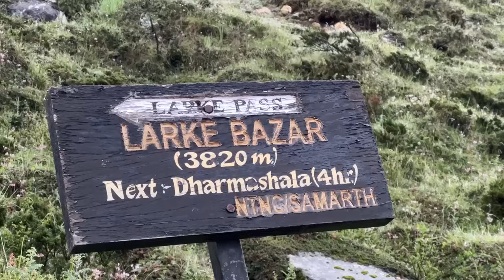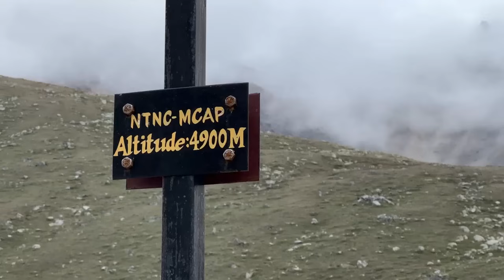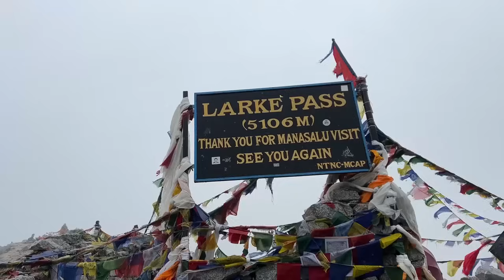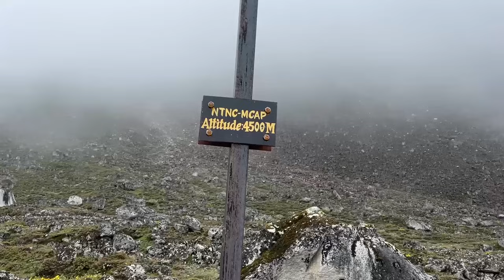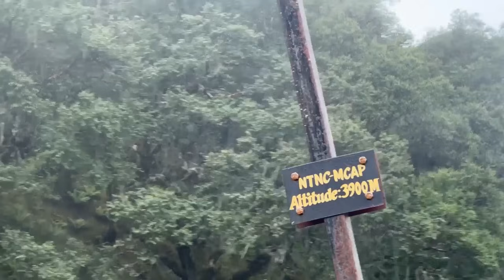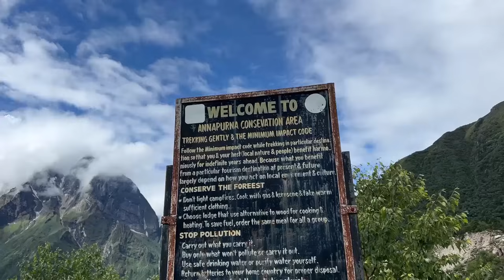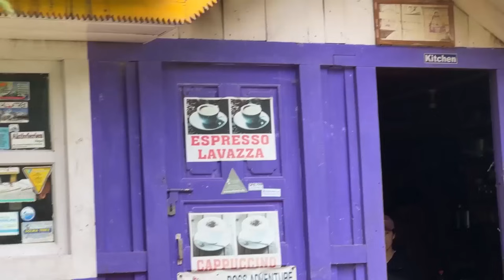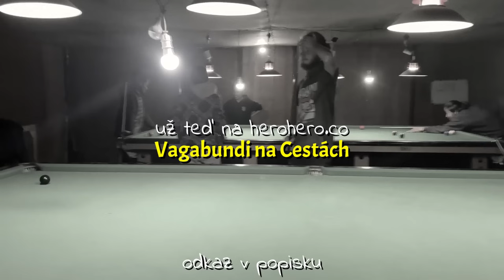5000 m.n.m. za deště - VLOG •105 🇳🇵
⛺️ Většinu našeho vybavení máme odsud:
Gramino - (Odlehčí místo na 🍺)

👕 Tu seženeš i vlastní potisk.
(Kdyby se ti žádný nelíbil 🤷‍♂️)

📱 5% sleva na celý sortiment RAMON
Se slevovým kódem: VAGABUNDI5

Pokud bys nás chtěl na téhle cestě finančně podpořit:
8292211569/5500